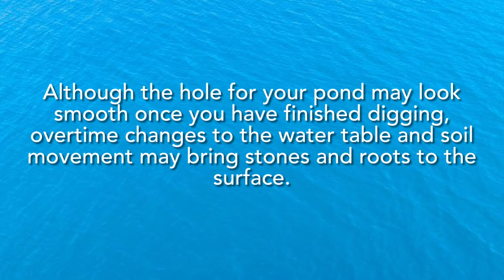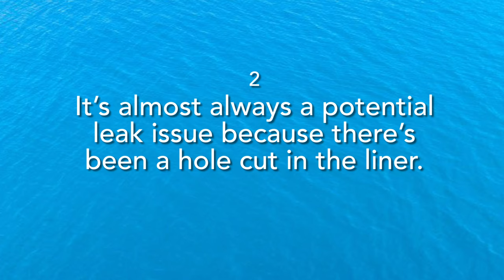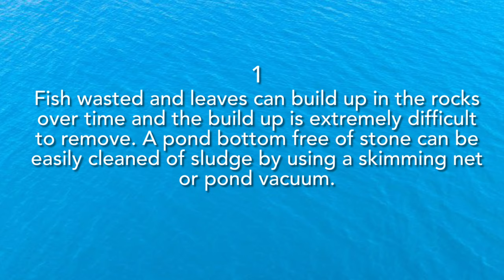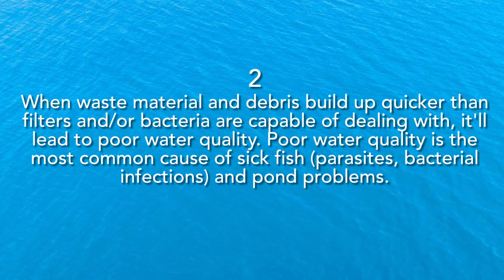DIY: Build a modern garden koi fish pond | Waterfall | Pond Liner | Aquascape Filter | Bottom Drain